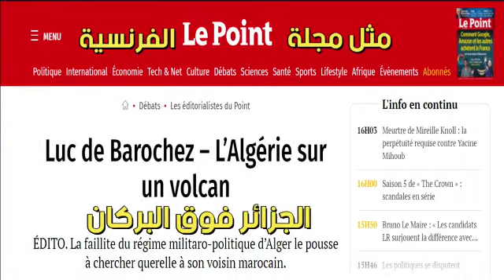حقيقة اتهام المغرب بقصف شاحنات جزائرية